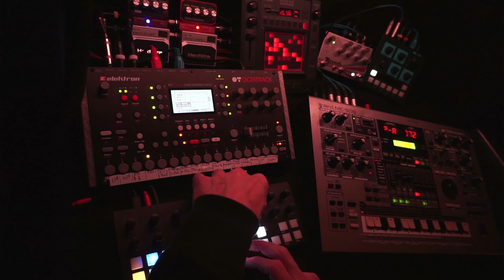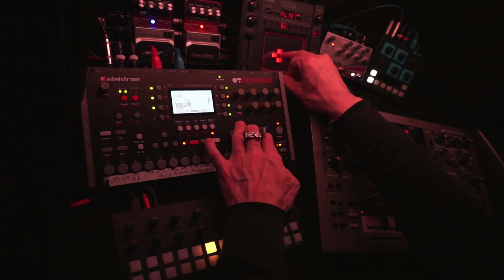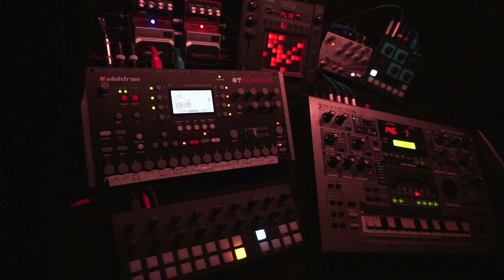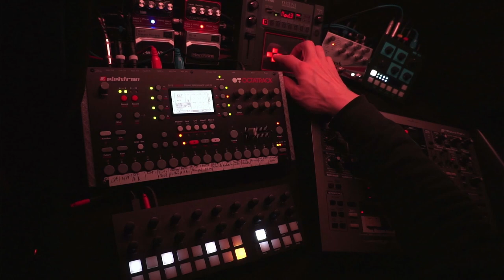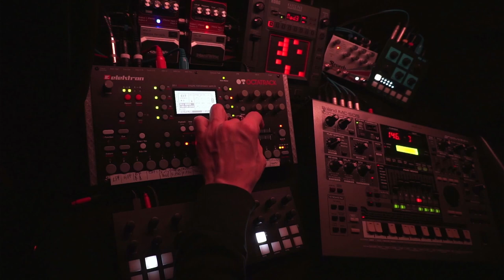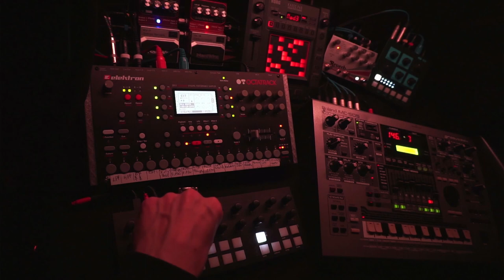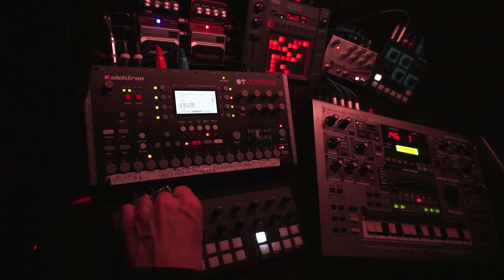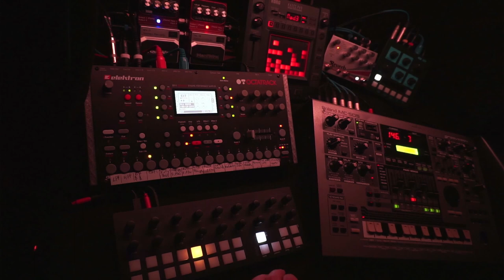Space Exploration - 230326 - Synth Jam